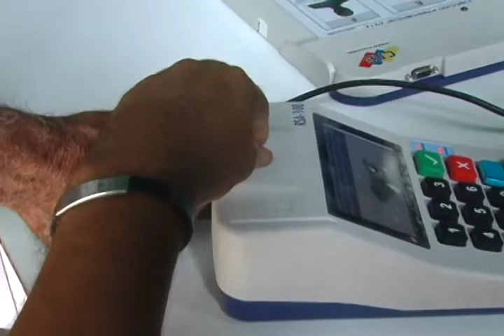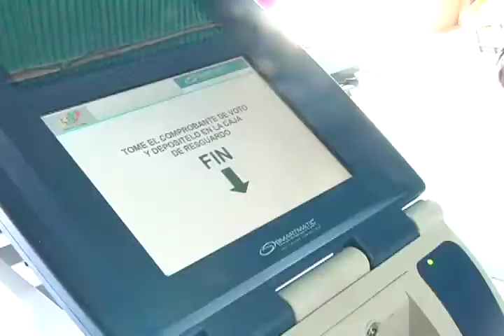Pateando El Barrio: Campamento de la ANMCLA y Actualización de datos del CNE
Número: 55
Bloque: 01
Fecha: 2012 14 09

La información de la presente emisión:
Campamento de la ANMCLA y Actualización de datos del CNE